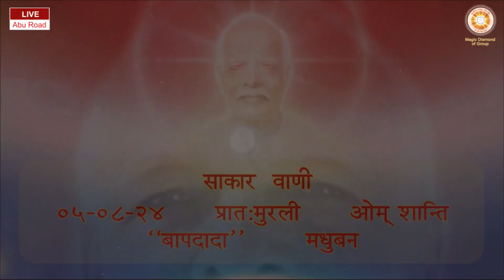Daily Murli 05-08-2024 साकार वाणी - प्रात:मुरली ओम् शान्ति "बापदादा" मधुबन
Phone no.
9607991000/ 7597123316